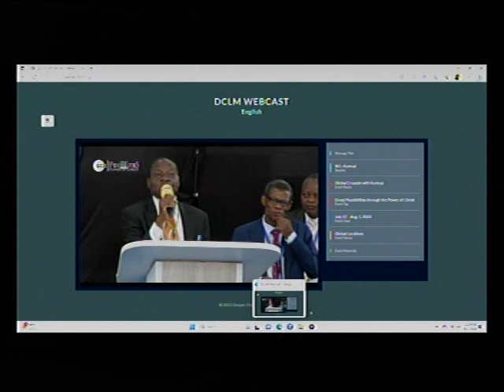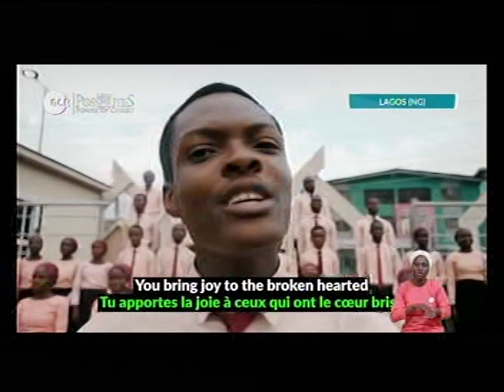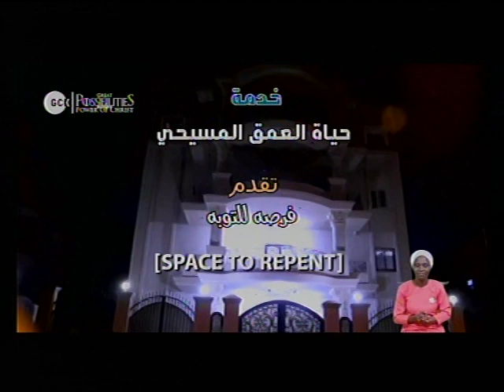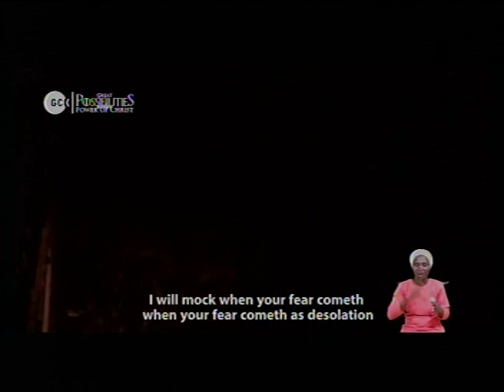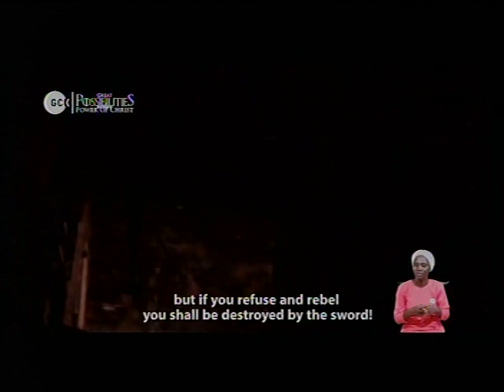DEEPER LIFE CHARLOTTESVILLE LIVE STREAM